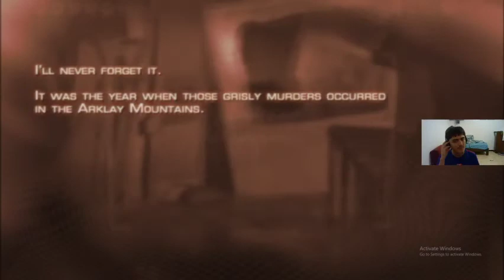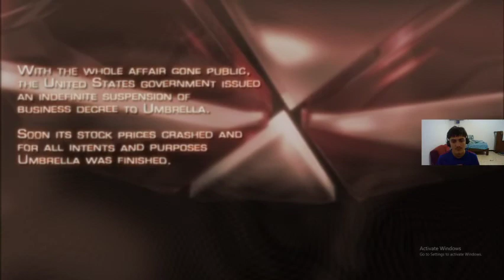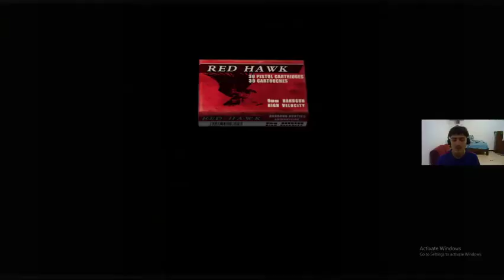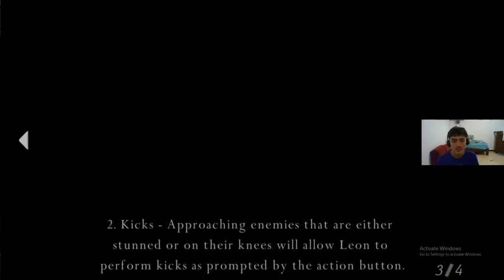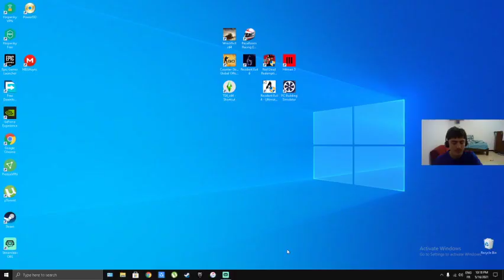ريزدنت ايفل 4 (مترجم ) | Resident Evil 4 #1